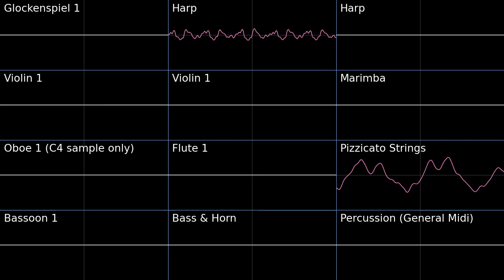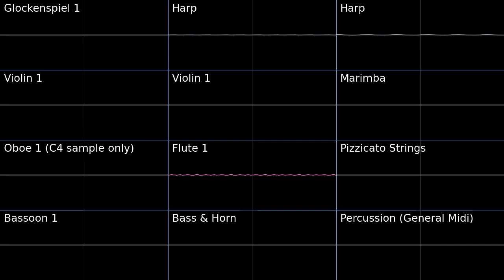Greenpath - Hollow Knight PMD2 Soundfont Cover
Found this really nice arrangement for Greenpath, gonna see if I can find some more Hollow Knight ones. This turned out way better than I expected.

Fun fact about the OST for Hollow Knight, the composer used a VST for the entirely of the soundtrack with the exception of the Viola parts and choir. I was surprised to learn this, since the soundtrack sounds like live instruments. Apparently Silksong will have completely live instruments, when that game comes out, eventually.